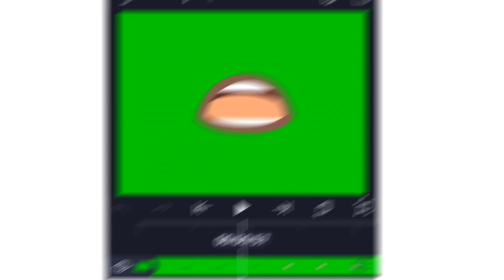tweening face using alight motion (first time wowowow)